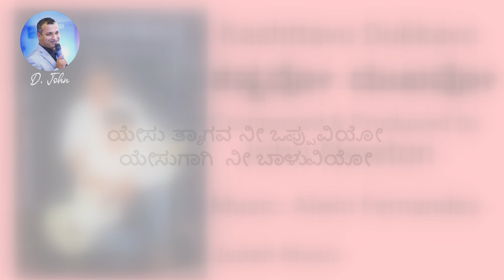ಕಷ್ಟವೋ ದುಃಖವೋ Kashttavo Dukkavo. Alwyn Fernandes. Kannada Gospel Song